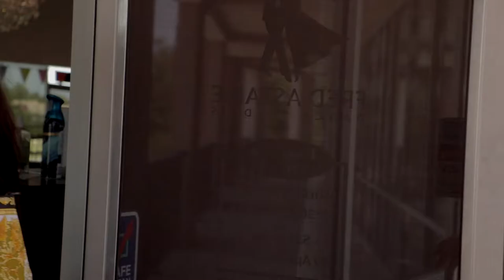How to run a business | A2E | Episode 1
Hello Everyone, my name is Philip Gutierrez this is a day in my life. I fully own or am partnered in 11 Fred Astaire dance studios around America. This channel is dedicated to help anyone in search for transferring from artist to entrepreneur. Expect to watch day on the life video plus many tips that can help you elevate your mindset and business knowledge.